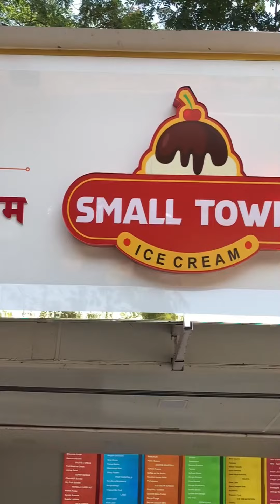कोणतेही आईसक्रीमचे प्रकार ते पण फक्त ₹100/- च्या आत 😍😋💥|| “Small Town Icecream” (Ichalkaranji)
📍:- Small town Icecream, in front of thali house, Sunder bagh, Ichalkaranji.